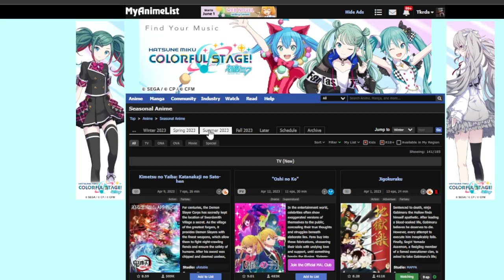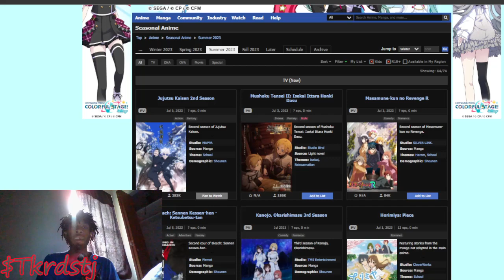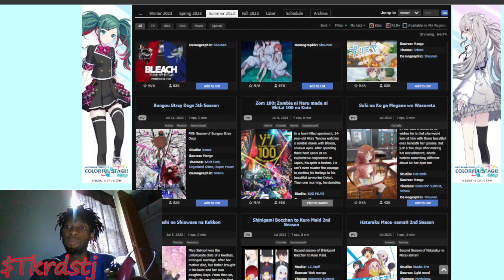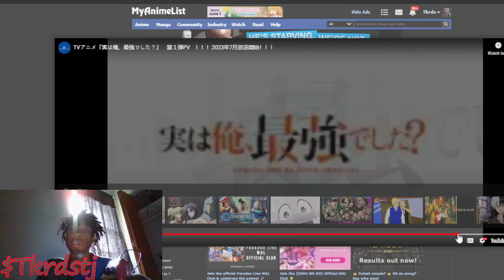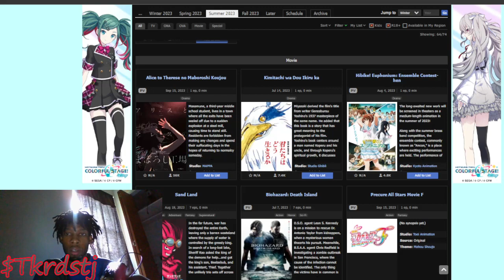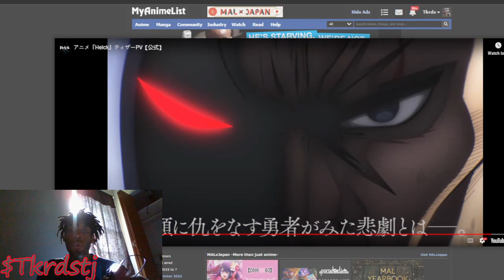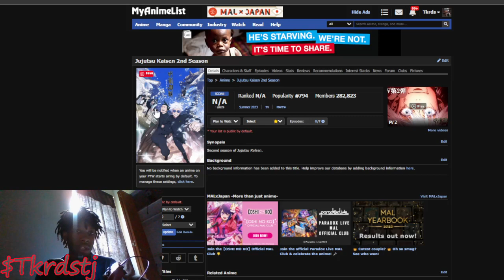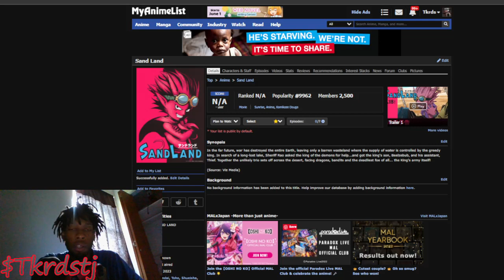Summer 2023 Seasonal Anime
Zom 100: Bucket List of the Dead
Jujutsu Kaisen 2nd Season
Mushoku Tensei II: Isekai Ittara Honki Dasu
Alice to Therese no Maboroshi Koujou
Sand Land
AI no Idenshi
helck